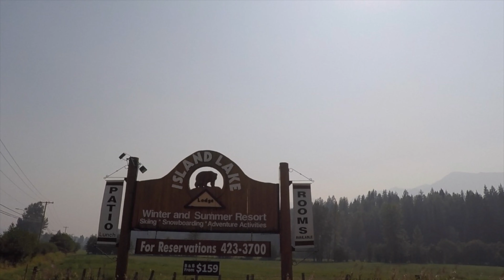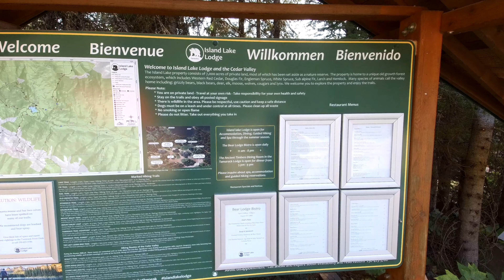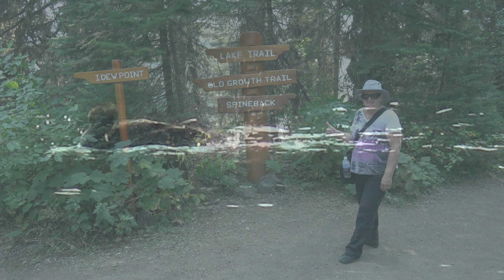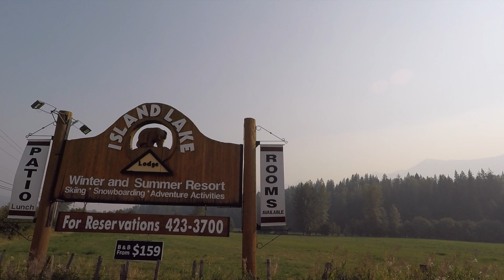4K Fernie Alpine Resort - Island Lake Lodge B.C. (en été / in summer)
Petite visite rapide dans Fernie avant de gravir en télé-siège au Centre Alpin de Fernie pour admirer le paysage montagneux de ''Lizard Range''. Ensuite une autre belle découverte soit '' Island Lake Lodge ''endroit paradisiaque autant en été qu'en hiver avec encore une fois mais d'un angle différent la magnifique vue de ''Lizard Range''.Endroit de réputation international et de rêve de tout skieur !!!
Un jour peut-être???
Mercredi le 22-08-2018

A short quick visit in Fernie before climbing whit the chairlift at Fernie Alpine Center to admire the ''Lizard Range''. Then another beautiful discovery whitch is '' Island Lake Lodge'' paradise place as much in summer as in winter with yet again a different angle the magnificent view of '' Lizard Range '' Place of international reputation and dream of all skier !!!
Maybe someday???
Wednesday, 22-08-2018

Filmé avec\ Captured whit
_ Une GoPro Hero 6 Black pour les prises avant en auto en 1080HD.
_ Deux GoPro Hero 4 Silver pour les prises sur les côtés en auto en   1080HD.
_ Une Sony FDR-AX53 en 4K.
_ Le K1 de Removu en 4K ainsi que les photos.

Musique / Music